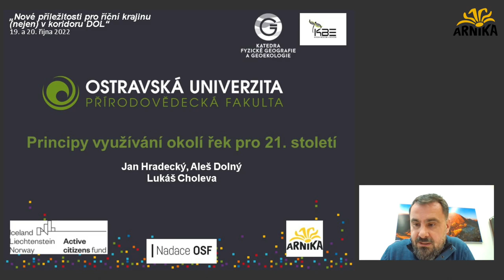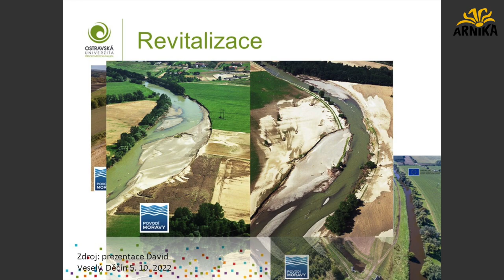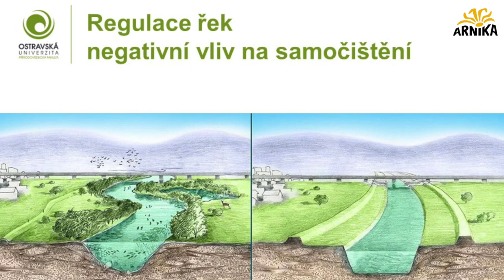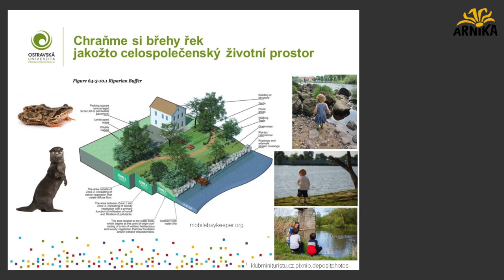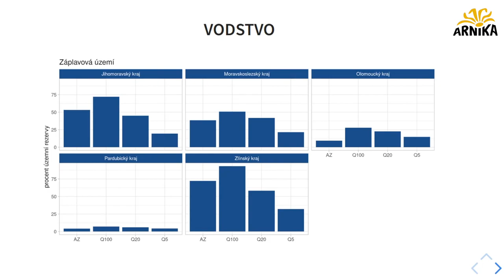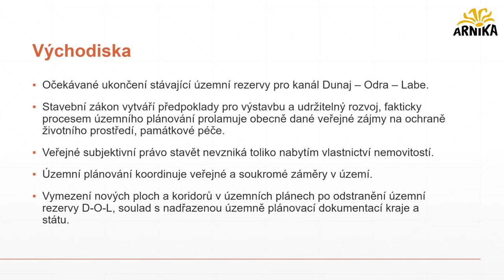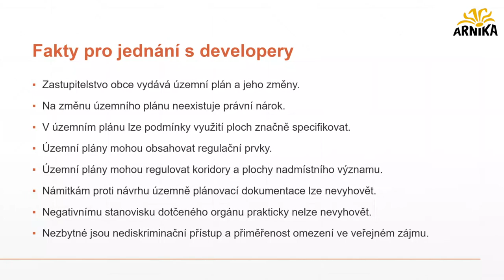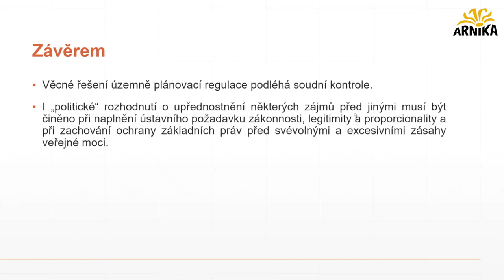Nové příležitosti pro říční krajinu (nejen) v koridoru DOL Den 1.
Záznam online konference „Nové příležitosti pro říční krajinu (nejen) v koridoru DOL“, která proběhla ve dnech 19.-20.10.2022. Moderuje Mgr. Jan Dušek

Středa - 19.10. - Den 1.
Program konference:
4:15 - Principy využívání okolí řek pro 21. Století (Doc. RNDr. Jan Hradecký, Ph.D. a spol - Ostravská univerzita)
43:31 - Analýza územní rezervy DOL (Mgr. Oto Kaláb, Ph.D. - Ostravská univerzita)
1:00:54– Dostupné možnosti obcí z pohledu právníka (Mgr. Ing. Ján Bahýľ - Advokát)

Podpořeno Nadací OSF v rámci programu Active Citizens Fund, jehož cílem je podpora občanské společnosti a posílení kapacit neziskových organizací. Program je financován z Fondů EHP a Norska. Podpořeno z programu EURENI Spolkového ministerstva pro životní prostředí, ochranu přírody a jadernou bezpečnost.